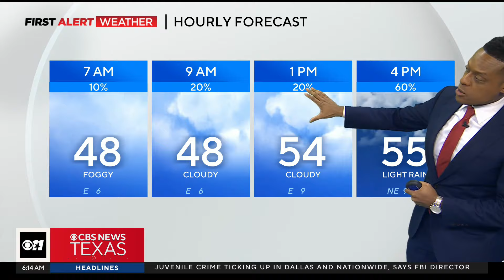Dense fog lingers over North Texas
Be careful driving! A dense fog advisory is in effect for parts of North Texas until noon.